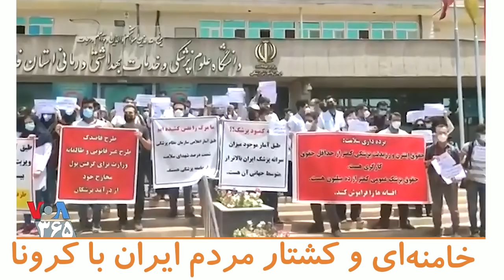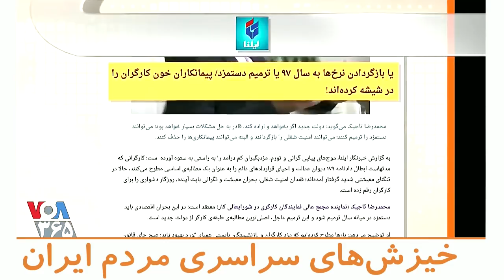VOA Persian, مهدی فلاحتی ـ محسن سازگارا « خیزش های سراسری »؛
Voice of America, Last Page, Persian News Network,